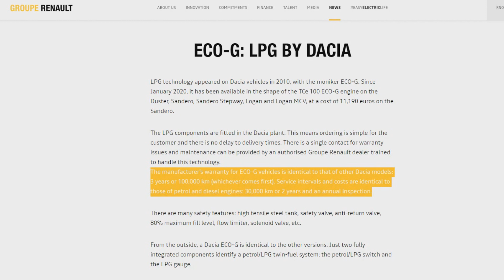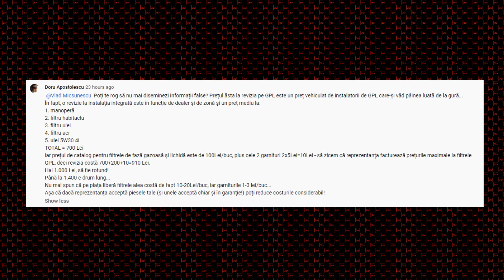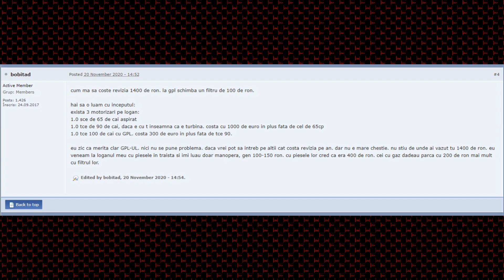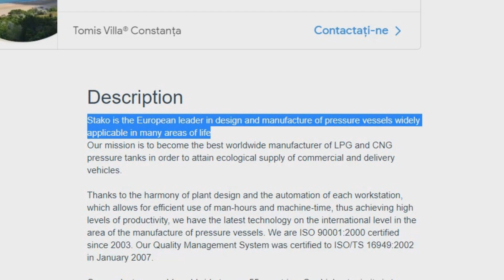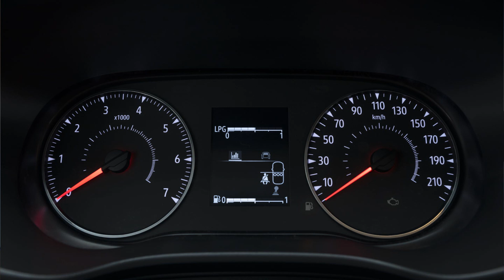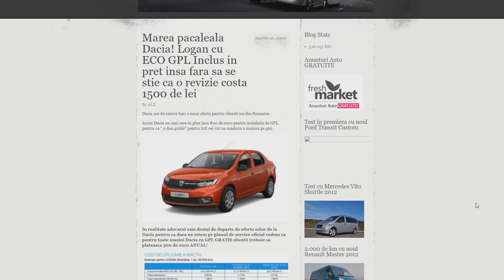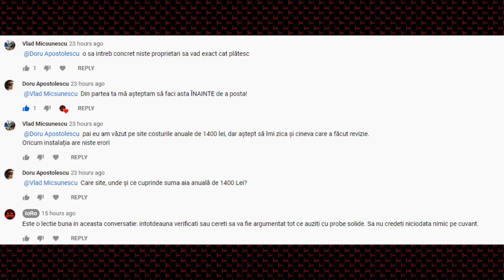Io Zic: Este scumpă revizia unui Eco-G?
Îţi place vidul? Susţine-mi financiar eforturile facănd o donaţie prin PayPal